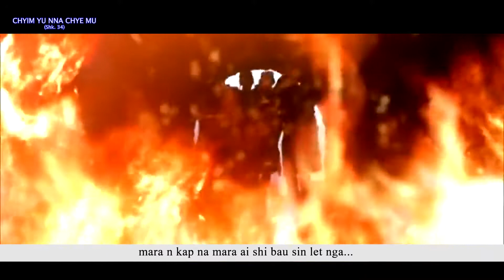Chyim Yu Nna Chye Mu (Taste me and Know!)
Composer - L. Zau Hpang